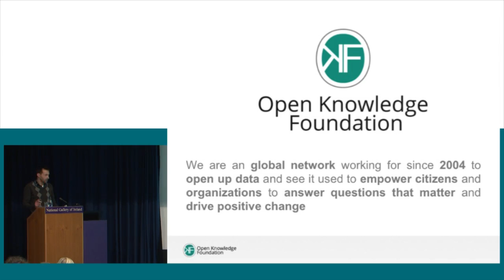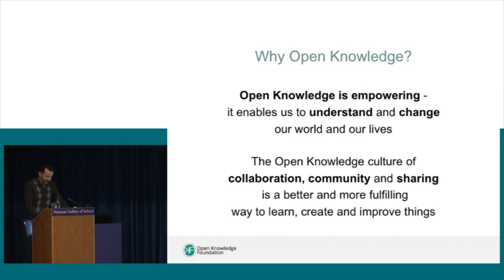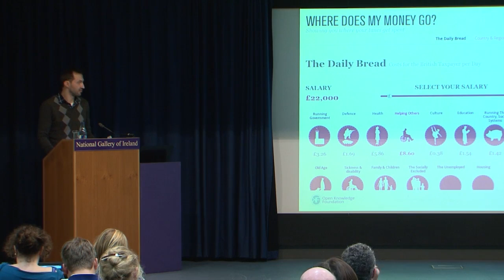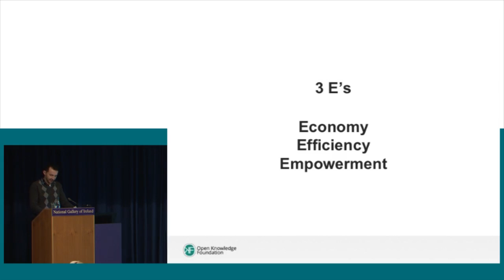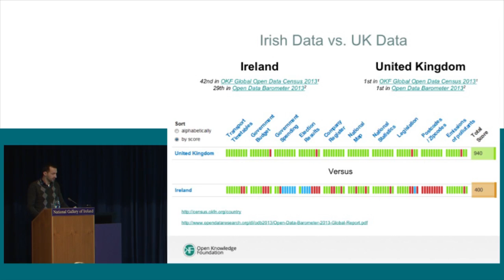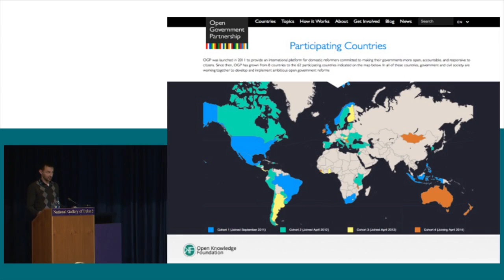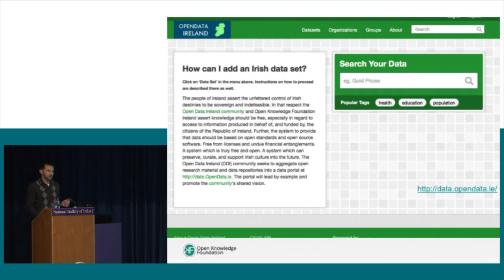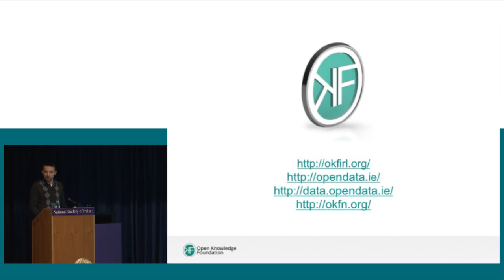Denis Parfenov at Creative Commons Ireland event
Denis Parfenov, Ambassador for Ireland at Open Knowledge Foundation, speaks at 'Maximising Digital Creativity, Sharing and Innovation', National Gallery of Ireland, January 2014.
Event organised by Creative Commons Ireland and Faculty of Law, University College Cork.